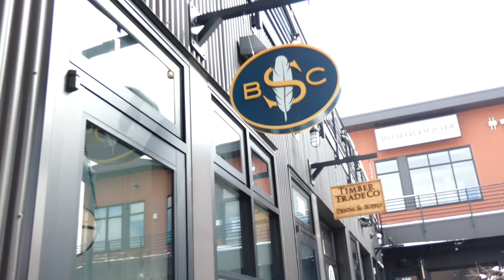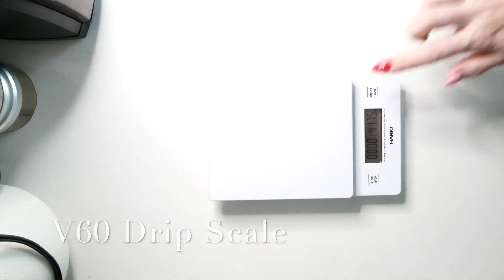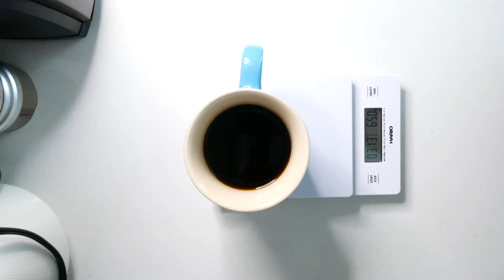How to use the Hario coffee scale to make pour over coffee & Country Road gifts from South Africa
Demonstrating how easy it is to use the Hario V60 coffee scale for pour over coffee and sharing with you some South African gifts my mom sent me, from County Road to Cadbury Astros.